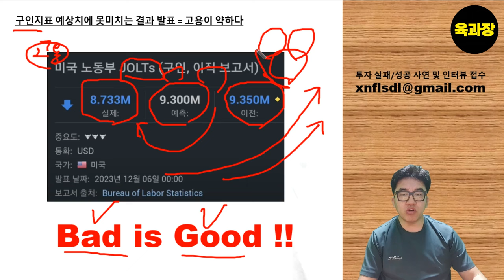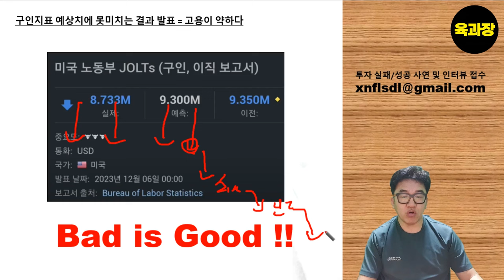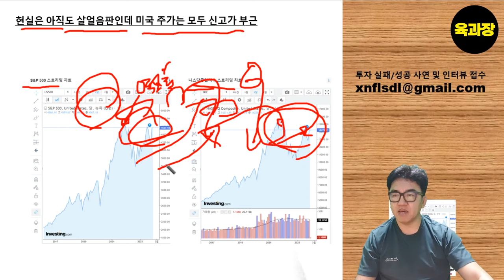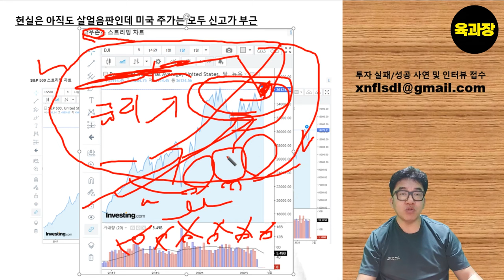Bad is Good! 구인지표 발표, 예측치 대비 60만건 하회, 39세 희망퇴직 파이어족 생존기.